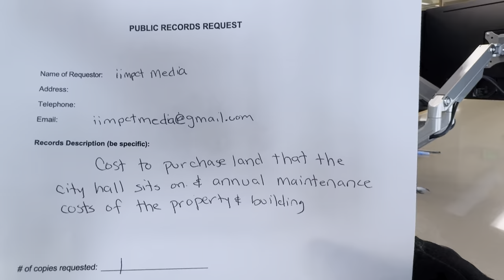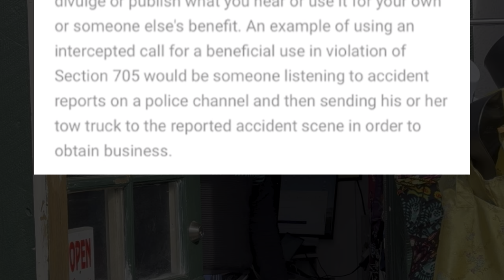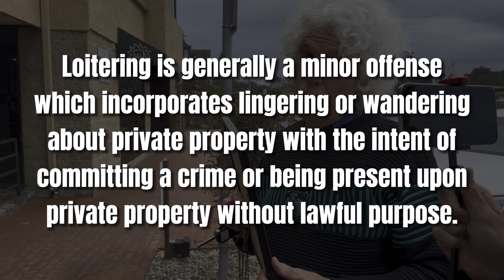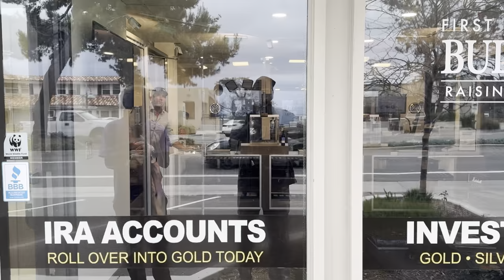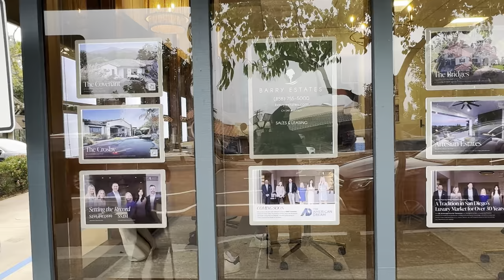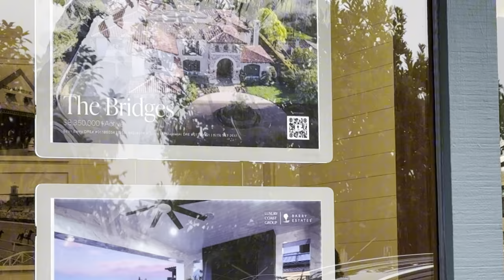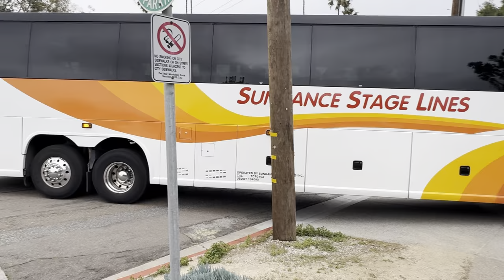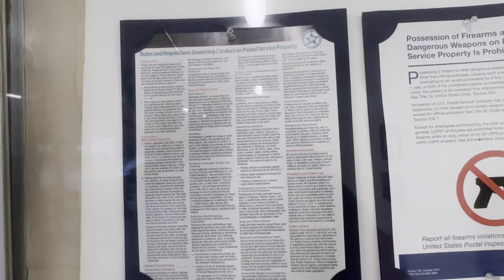THE DARK TRUTH: The Terrifying Reality of Trading Freedom for Comfort! CALLING 911 Over Photography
As a nation, our identity is deeply rooted in the principles of freedom and individual rights. These values have shaped our history and have been enshrined in the foundation of our nation. However, it is disheartening to see that with each passing day, there are individuals who are unaware of their rights and the freedoms they are entitled to.

The essence of a free nation lies in the knowledge and understanding of our rights. When citizens are well-informed about their rights, they are empowered to exercise them, ensuring the preservation of our democratic society. Without this understanding, we risk losing the very essence of our identity as a free nation.

Trading freedom for comfort is a dangerous path to follow. In the pursuit of comfort, we may unknowingly compromise the very freedoms that define us. True freedom requires an active and vigilant citizenry that is willing to stand up for their rights and the rights of others. By prioritizing comfort over freedom, we risk becoming complacent and allowing those in power to erode the very foundations on which our nation was built.

It is essential for each individual to recognize the value of their rights and freedoms. We must actively educate ourselves and others about our constitutional rights, civil liberties, and the importance of maintaining a free and democratic society. Only through this collective understanding and commitment can we ensure that our identity as a free nation is preserved for future generations.

The loss of our identity as a free nation is a real concern. It is imperative that we actively engage in the knowledge and defense of our rights and freedoms. We must resist the temptation to trade freedom for comfort, as this undermines the very principles that make us who we are. Let us strive to be a nation that cherishes and upholds our identity as a free and democratic society, for the sake of our present and future generations.